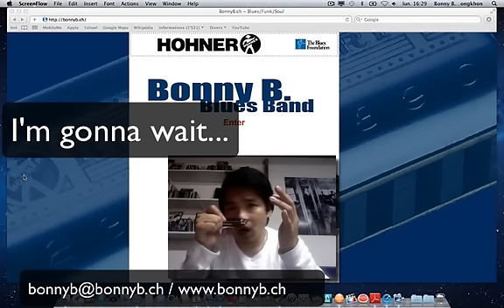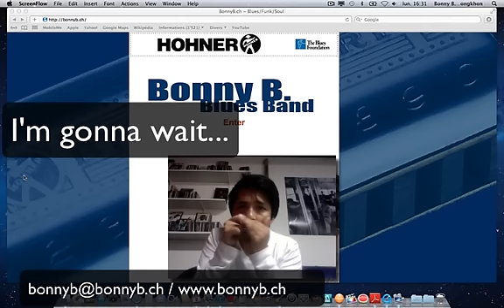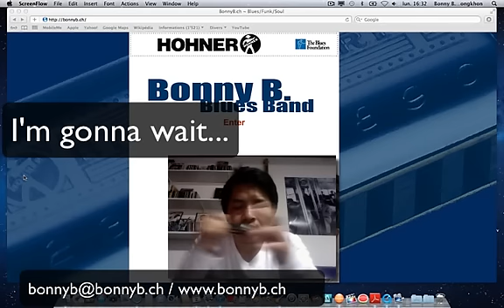Bonny B. donne un cours de chant blues - gospel et harmonica '' I'm gonna wait ''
Bonny B. vous donne des astuces de chant et harmonica Blues cours de chant mundharmonika lernen en Suisse Bluesman Suisse Hohner Marine Band Blues Club Giez Rock Bottom Blueschool Blue school ETM Genève Lesson Harmonica cours de chant Recordman guinness book Marathon 24h non-stop Cambodia cambodge cambodgien Suisse Fribourg Festival blues Giez Association Guitare cygar box guitar Gospel Dave Riley Bob Stroger Bob Margolin Finis Tasby If this is life Concert pédagogique sur l'histoire du Blues CO Vic Pitts Florian Speedy Ice B. Cherry B. Buddy B. Marcus Baumer Dom Torche Fri-Gospel Singers Chanteur de Blues et de Gospel Ecole de musique suisse romande Fribourg Ecole pas comme les autres cours de musique à fribourg